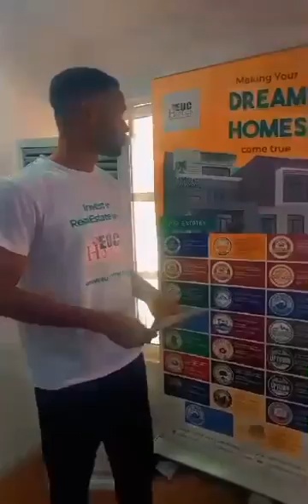euchomes ikoyihomes investing money property love realestate automobile motivation viral